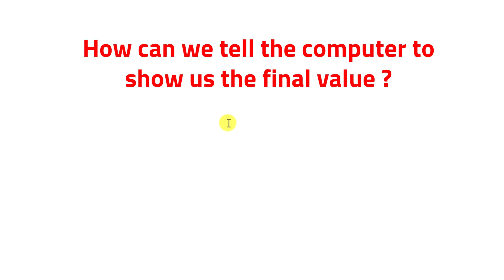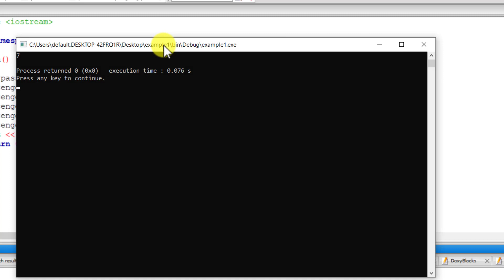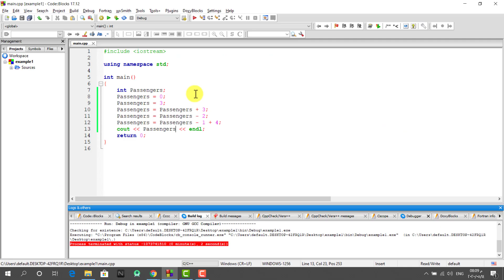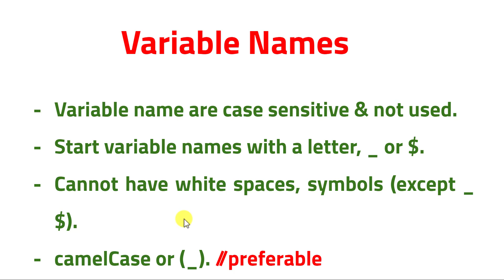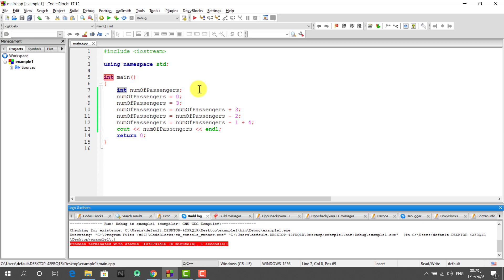9. كورس البرمجة للمبتدئين C++ - قواعد وشروط تسمية المتغيرات Variables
كورس البرمجة للمبتدئين بلغة السي بلس بلس C++
قواعد وشروط تسمية المتغيرات في لغة السي بلس بلس C++

لينك المدونة بها المقالات:
علشان المدونة تشتغل بدون أي مشاكل محتاج يا إما تضيف لمتصفح جوجل كروم اللي بتفتح منه VPN
زي مثلا إضافة Dot VPN
أو لو موبايل يبقى أبلكيشن لل VPN
أو إنك تختصر الطريق وتنزل Tor Browser
وتفتح من عليه المدونة؛ لأنه بينزل جواه ال CPN الخاص بيه.

الجزء العملي ( مهم جدًا تطبيقه قبل الحلقات التالية ) :
- معرفة أسباب صحة التسميات في آخر الفيديو، وكتابة سبب كل تسمية في الكومنتات
وأهم نقطة، وأنت بتحدد الأسباب، أوعى تبص للكومنتات، اتعب وارجع للدقيقة في الفيديو اللي كان فيها الشروط وحاول تعرف السبب لوحدك.
(مهم جدًا النقطة دي وهتأثر جدًا في عملية التعلم)